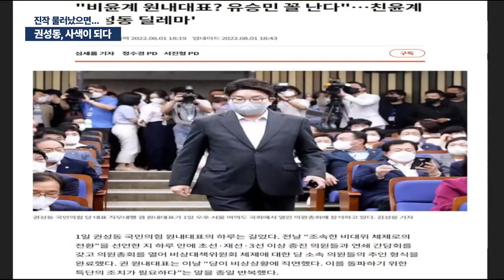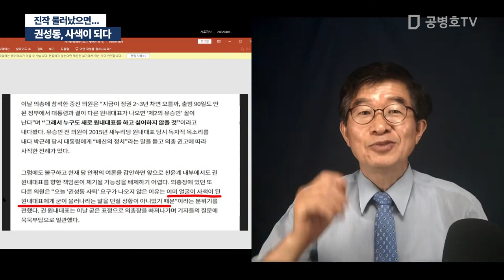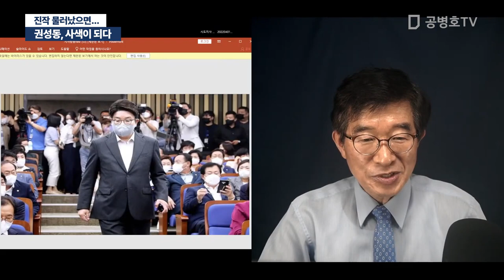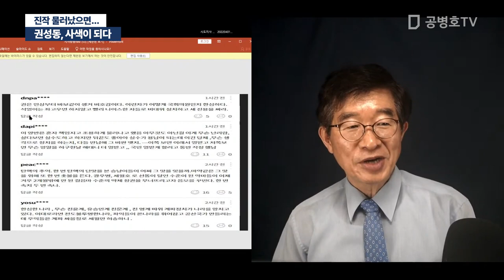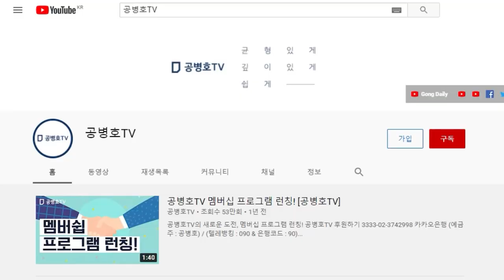권성동, 사색이 되다 / 물러났으면, 상처를 덜 받았을텐데 [공병호TV]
Bitcoin : 3MTW849AkP2ftLeSK2teZHMmzLu7Z83s9U